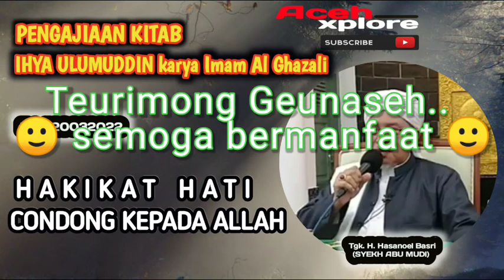SYEIKH ABU MUDI | HAKIKAT HATI CONDONG KEPADA ALLAH | Kitab Ihya Ulumuddin - 20032022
AcehXplore @Aceh xplore  special edition

Pengajian kitab Ihya Ulumuddin karya Imam Al Ghazali oleh Tgk. H. Hasanoel Basri (Syekh Abu Mudi) Aceh - Indonesia

dukung channel Aceh xplore @Aceh xplore   dengan cara

Teungku Haji Hasanoel Bashry yang lebih dikenal sebagai Abu Mudi (lahir di Uteun Geulinggang, Aceh Utara, 21 Juni 1949) yang bertepatan dengan tanggal 26 Sya'ban 1368 H. Ia adalah putra tertua dari dua bersaudara dari pasangan Tgk. H. Gadeng bin Bulang dan Ummi Manawiyah binti Sandang. Dengan kehidupan yang berlatar belakang agama yang tinggi serta disiplin yang ayah beliau tanamkan sejak kecil membuatnya menjadi sosok yang sangat mencintai agama serta tekun dalam mempelajarinya.

Ketika berusia 5 tahun seperti umumnya anak-anak pada masa itu, ia mengikuti pendidikan dasar di Sekolah Rakyat swasta di Krueng Geukueh selama 7 tahun, sebelum kemudian sempat menempuh pendidikan PGAP (Pendidikan Guru Agama Pertama) selama 2 tahun dari standar prgogram pendidikan empat tahun.

Pada tahun 1964 setelah sempat mengenyam pendidikan di PGAP (setingkat SMP sekarang) selama dua tahun, ia memutuskan untuk tidak lagi melanjutkan pendidikan umum karena melihat kualitas pendidikan yang sangat rendah pada saat itu dan atas inisiatif sendiri di usia 15 tahun ia memutuskan untuk belajar ke Dayah Mesjid Raya yang sudah cukup dikenal masyarakat pada waktu itu.

ceramah ulama, ceramah teungku, ceramah mesjid raya baiturrahman, tanda-tanda kiamat, ustad abdul somad, sejarah islam, hukum islam, syariat islam aceh, halaqah subuh masjid raya baiturrahman, halaqah magrib masjid raya baiturrahman, dakwah islam,  dajjal, nabi isa, almahdi, kebangkitan imam mahdi,